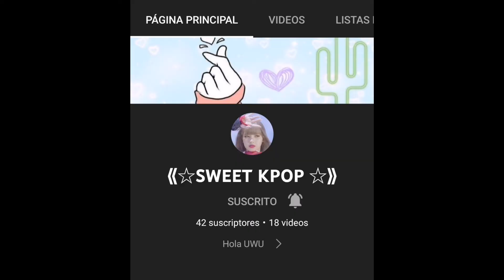FELIZ CUMPLEAÑOS @SWEET KPOP 😚🎂